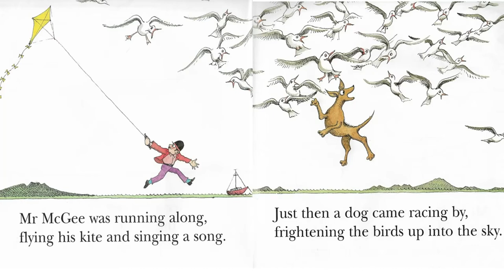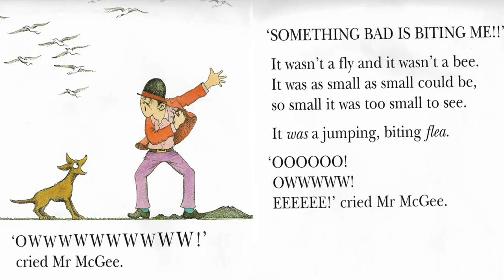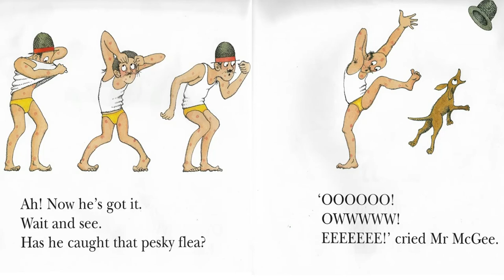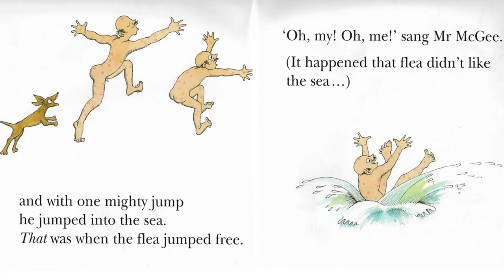Mr McGee and the Biting Flea by Pamela Allen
Here is adventure number four. Mr McGee is at the seashore. Along comes a Jumping, biting flea.
OOOOO! OWWW! EEEE! Cries Mr McGee.